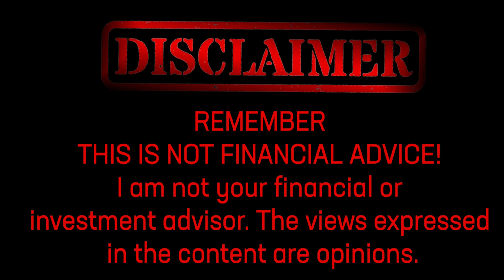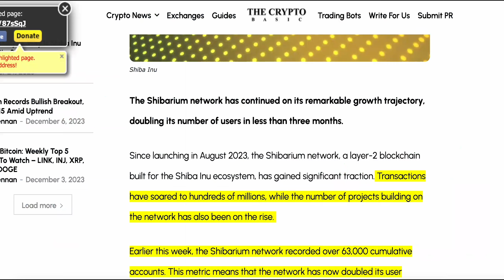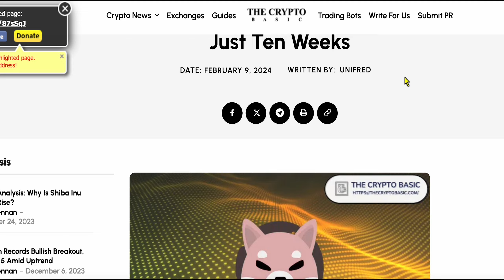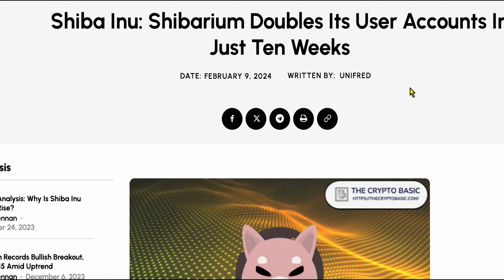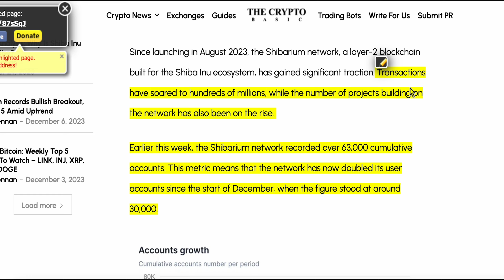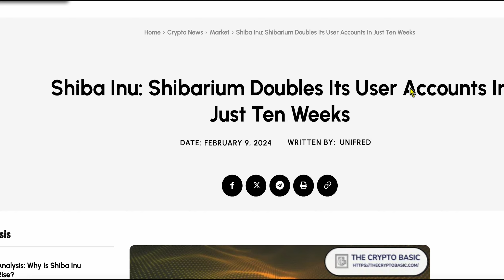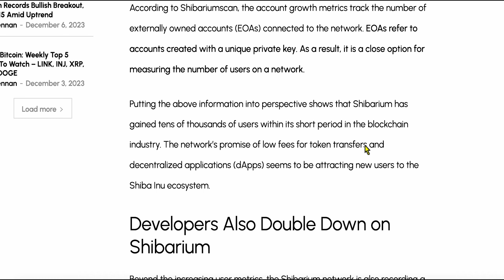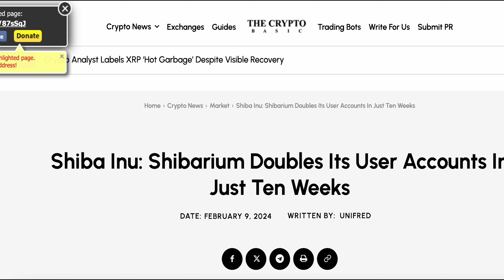BONE TOKEN SHIBASWAP VERY PROMISING FUTURE WITH THESE SHIBARIUM NUMBERS!!!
Exciting News in the Crypto Space! 🌐 Shibarium, the layer-2 blockchain for Shiba Inu, has doubled its user accounts in just ten weeks, reaching over 63,000 cumulative accounts. With transactions skyrocketing and a surge in smart contracts deployment, Shibarium's promise of low fees is drawing in more users to the Shiba Inu ecosystem. 📈 Don't miss out on the latest developments – discover why Shibarium is making waves in the blockchain industry!

00:00 - Intro
00:40 - Article
11:40 - Credits